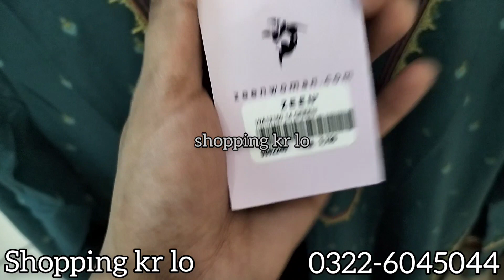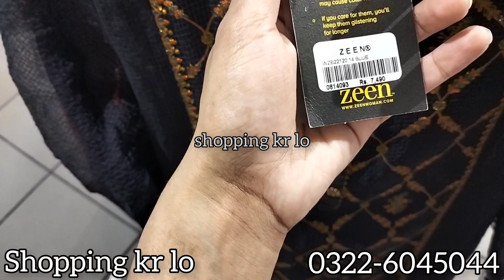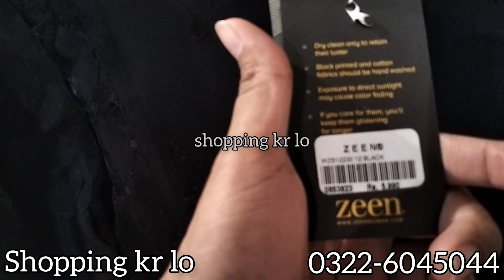flat 50% off zeen summer sale